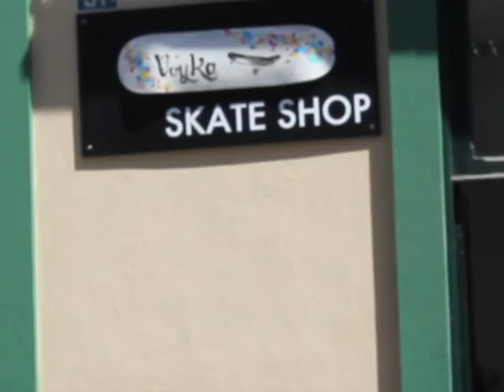VOYKA SKATE SHOP #1 chilling